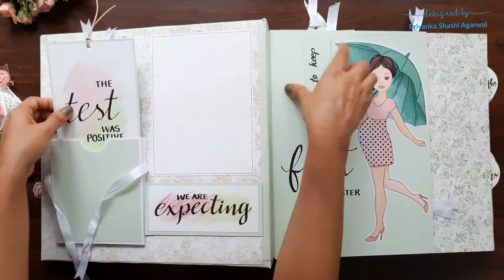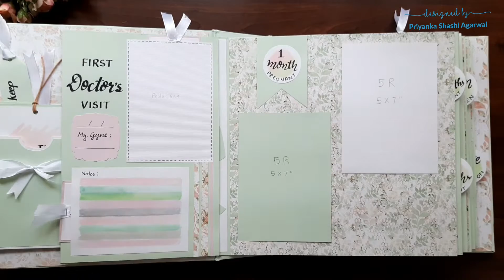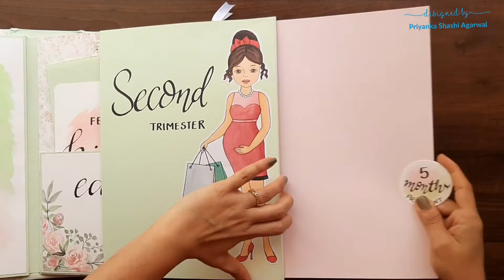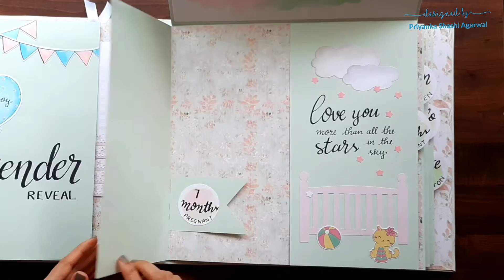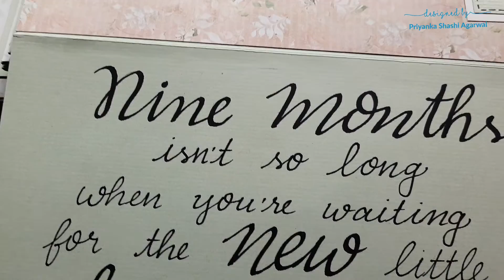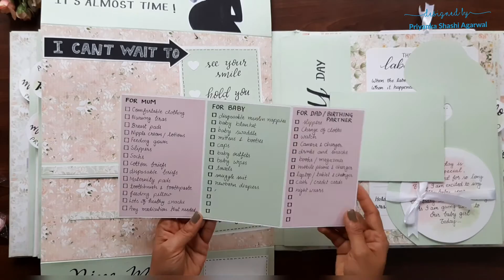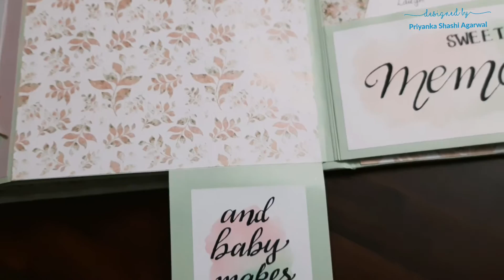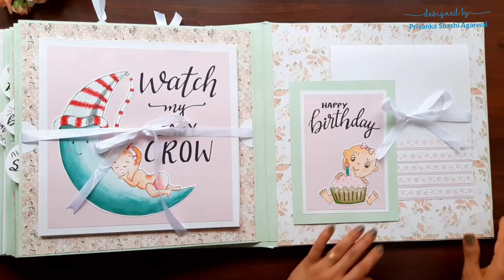Pregnancy Journal Scrapbook 12×12 (U.S. version)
To order this kind of pregnancy journal contact at 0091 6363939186